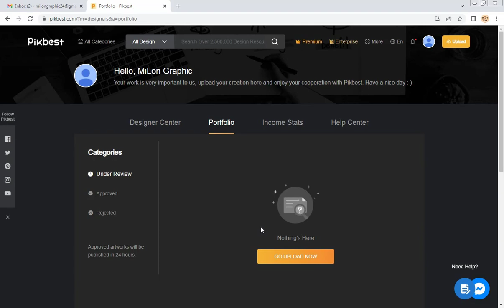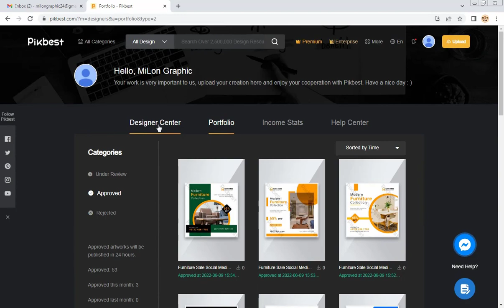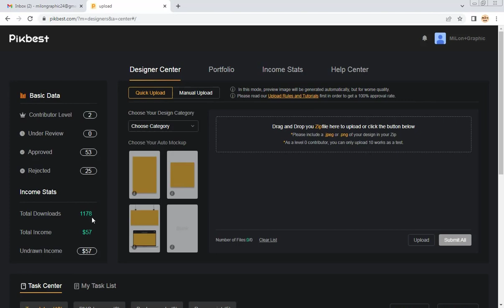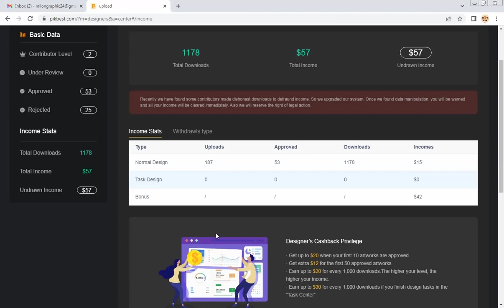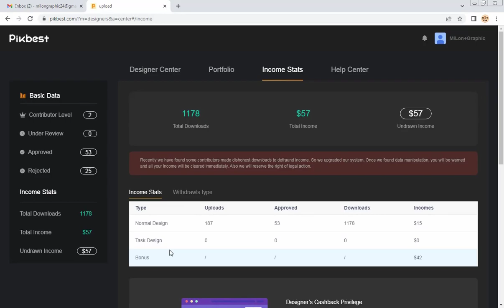Make Money by Freelancing From Pikbest | পিকবেস্ট থেকে ফ্রিল্যান্সিং করে ইনকাম করুন | MiLon Graphic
Make Money by Freelancing From Pikbest | পিকবেস্ট থেকে ফ্রিল্যান্সিং করে ইনকাম করুন